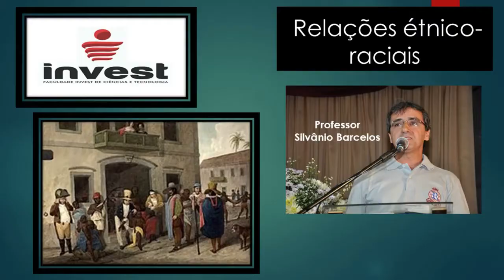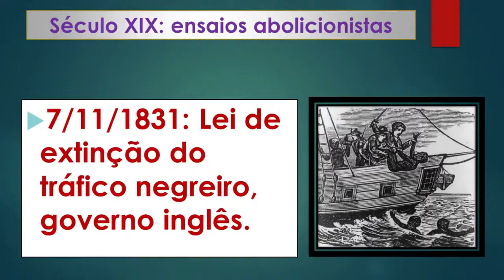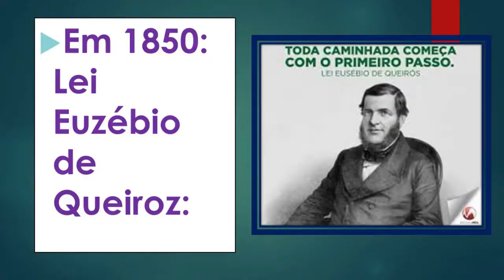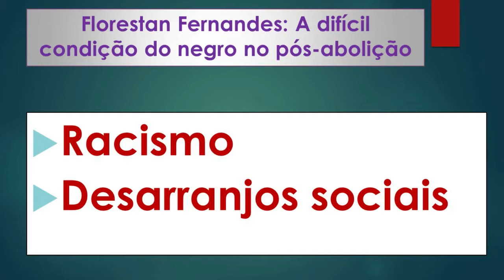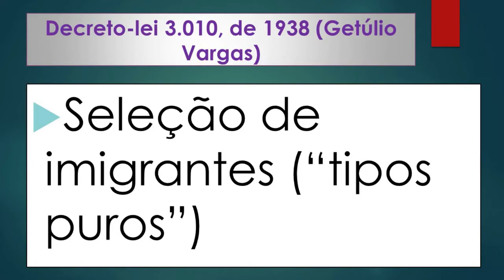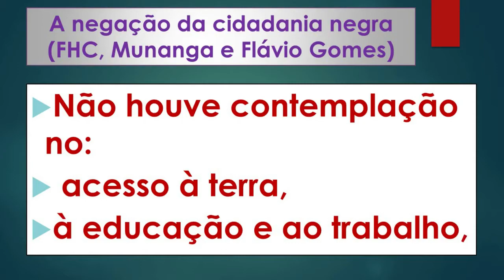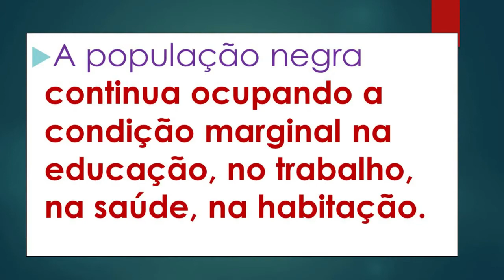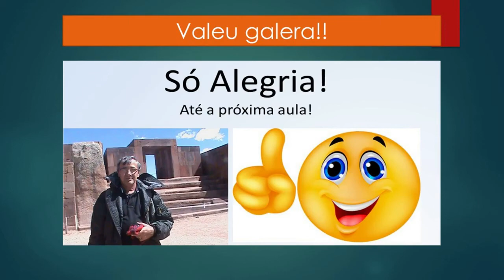RELAÇÕES ÉTNICO-RACIAIS: aspectos históricos/sociológicos - Prof. Silvânio Barcelos - HISTÓRIA NEWS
Videoaula multidisciplinar com o tema: RELAÇÕES ÉTNICO-RACIAIS numa abordagem histórica e sociológica. Um dos maiores problemas sociais no mundo contemporâneo sem dúvida alguma consiste no racismo e preconceito. No caso do Brasil poderíamos afirmar que esses processos tiveram origem no período da Escravidão? Veremos nas reflexões contidas nesse vídeo que isso não foi totalmente verdadeiro. Na verdade, os processos raciais no Brasil se verificaram no período do pós-abolição por diversas condicionantes históricas. Assista ao vídeo e tire suas próprias conclusões! Prof. Silvânio Barcelos.